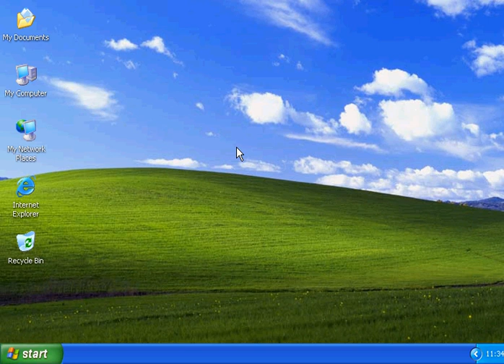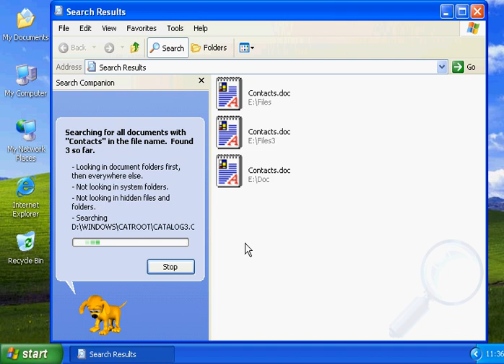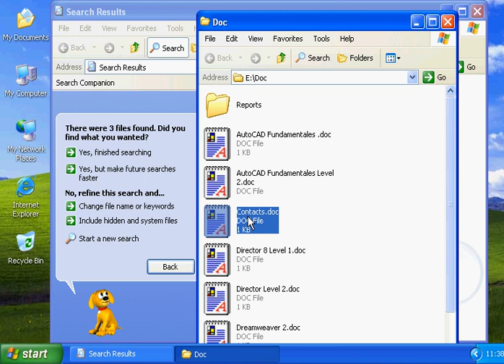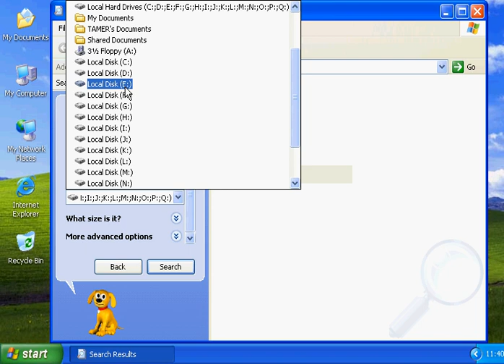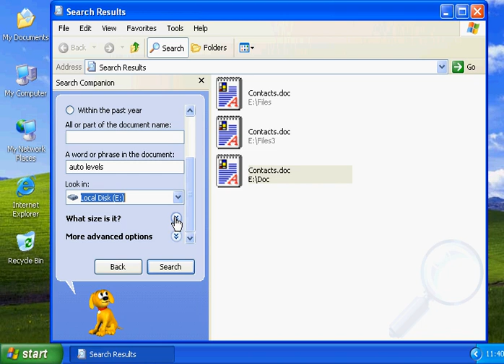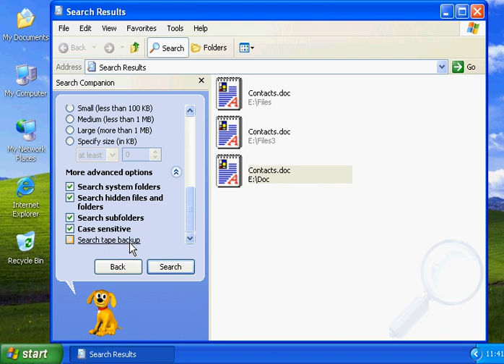شرح icdl ُEGYptZOOM الجزء31